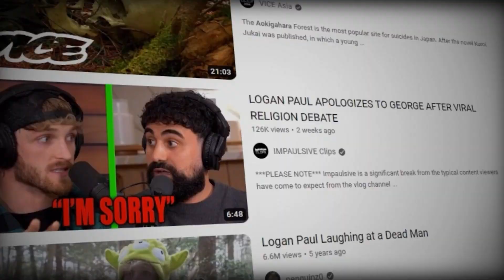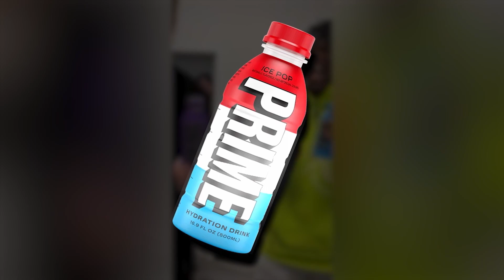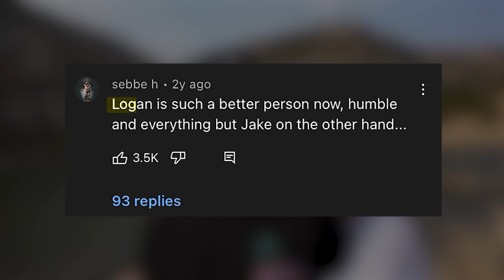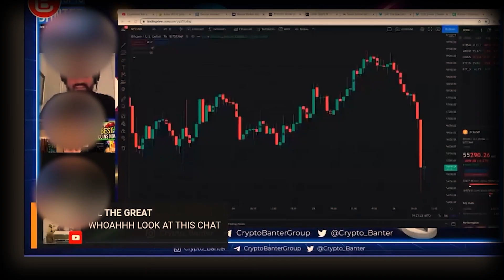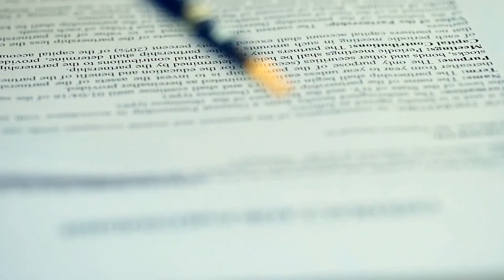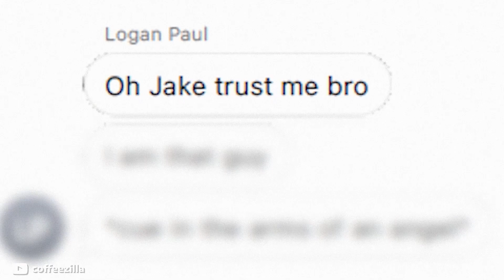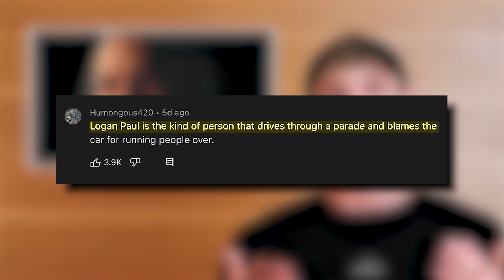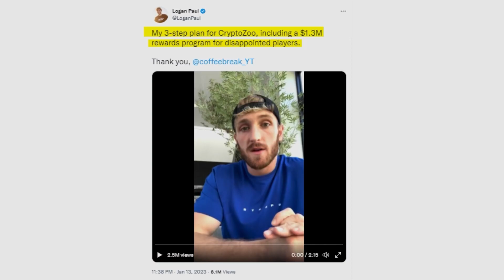How Logan Paul Scammed His Audience (and got away with it)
It was easy to believe that Logan Paul had redeemed himself from past wrongdoings after working hard to rebuild his image. However, the recent CryptoZoo scam has greatly harmed Logan Paul's reputation where it's safe to say he has hit rock bottom again. Logan Paul's CryptoZoo project could qualify as one the worst mistakes of his career.